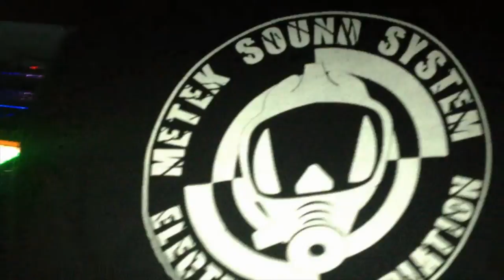Zoo Metek20Ans 0110 2016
Le crew Metek  en tournée du coté de la suisse a Genève le 01/10/2016

 au célèbre lieux multiculturel et alternatif au "Zoo" , l'Usine